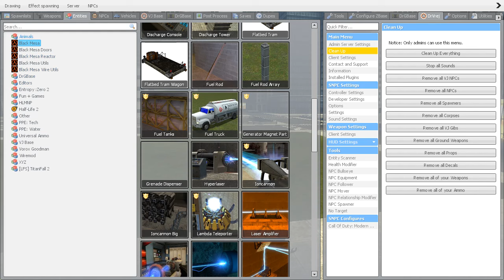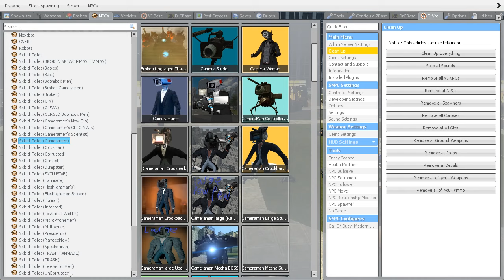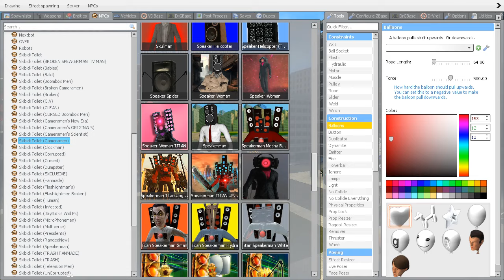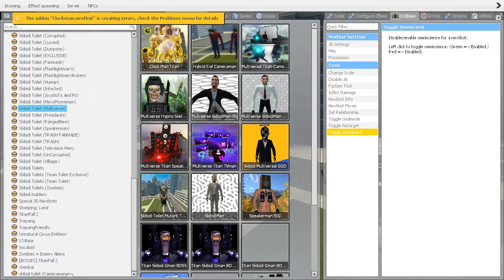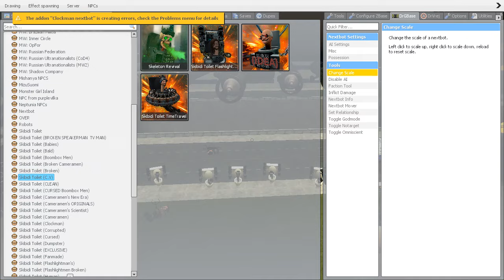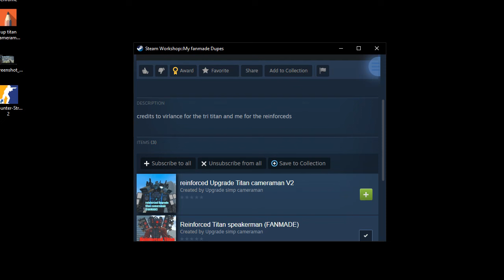COLECTIVE STRENGTH CLOCKMAN & NEW TITAN SPKEAKERMAN VS ALL SKIBIDI TOILET 70 In Garry's Mod!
COMBINATION OF POWER CLOCKMAN & NEW  TITAN SPKEAKERMAN VS ALL SKIBIDI TOILET 70In Garry's Mod!
garry's mod
skibidi toilet